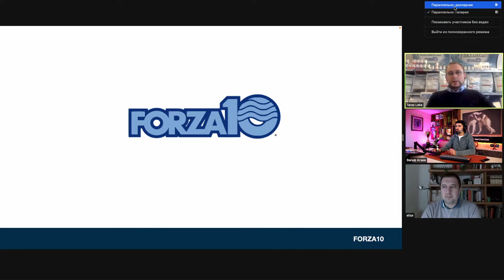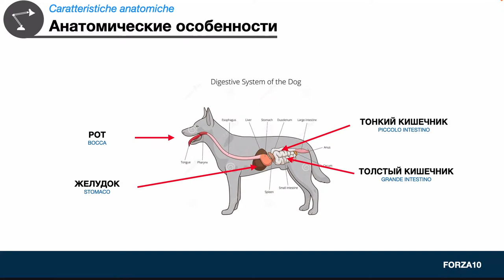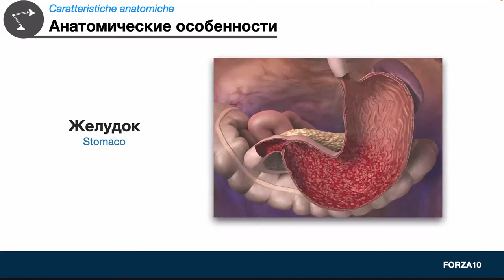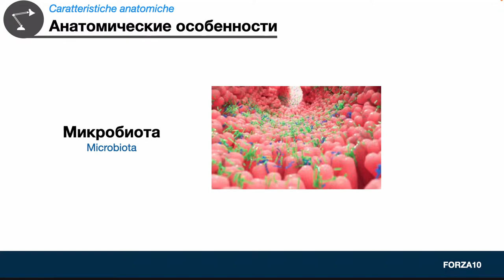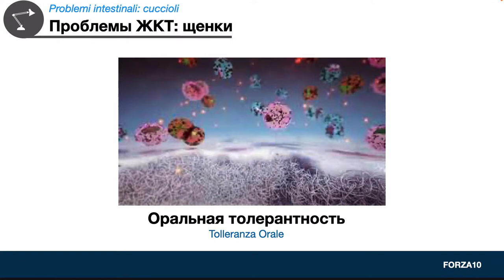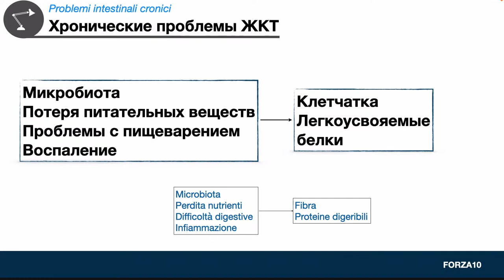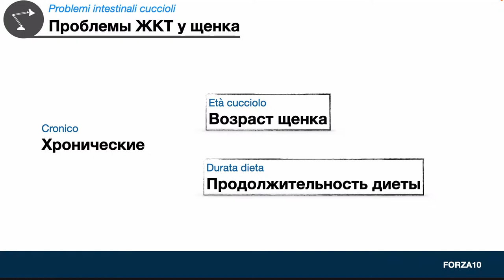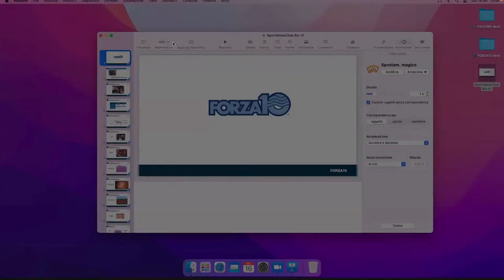О желудочно-кишечных заболеваниях собак и о том, как мы можем лечить их с точки зрения питания.